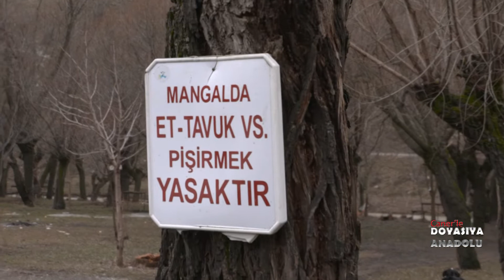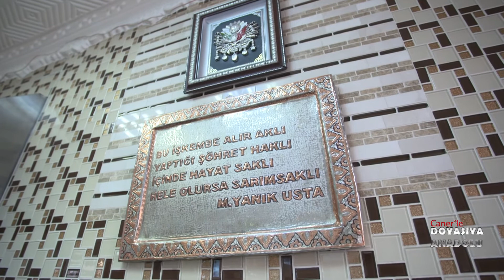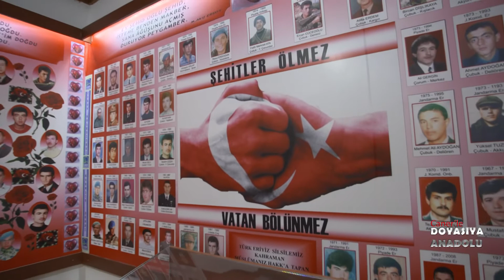Canerle Doyasıya Anadolu | Çubuk/Ankara - Tek Parça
Canerle Doyasıya Anadolu Çubuk'ta. İyi Seyirler..